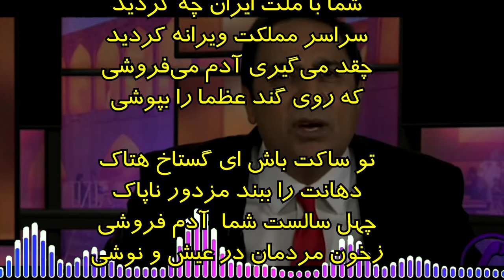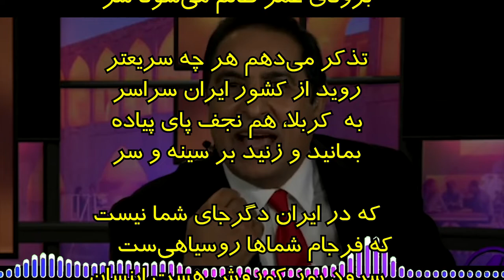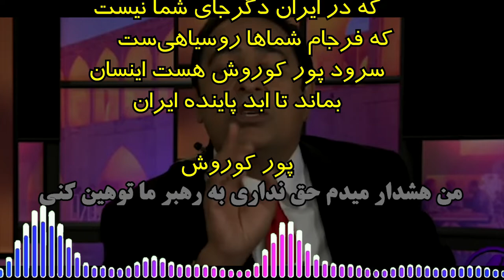شعری از پورکورش در خصوص تهدید کشیش رسول حیدری توسط مزدور نظام اسلامی